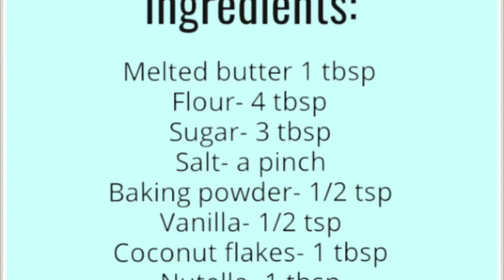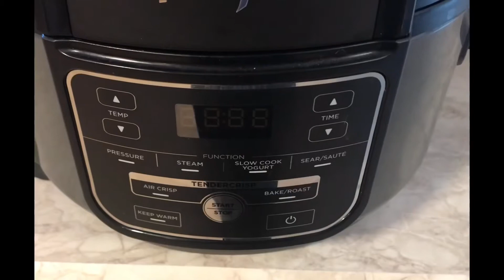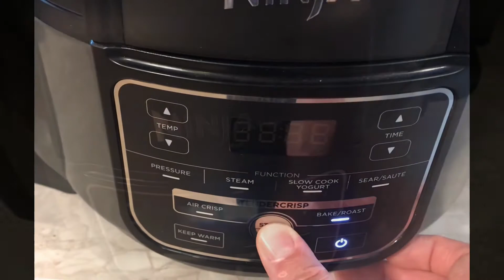Air fryer Nutella cupcakes//recipe for 2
Quick & Delicious Nutella cupcakes in the air fryer. You will need a few simple ingredients that you probably already have at home, an air fryer and 15-20 minutes of your time.